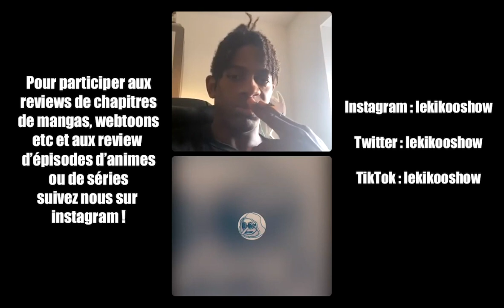Great Pretender : c'est si bien que ça ?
Review de l'anime Great Pretender.